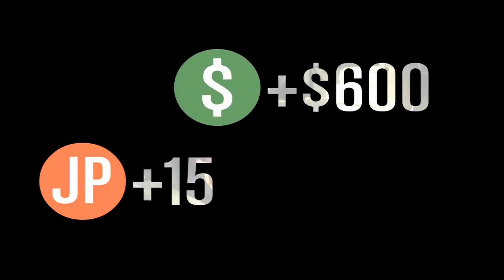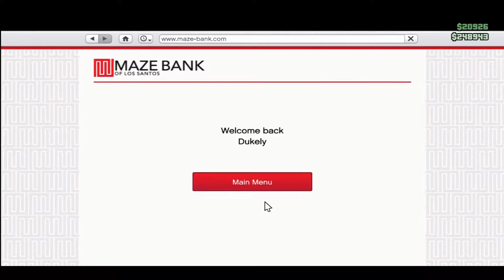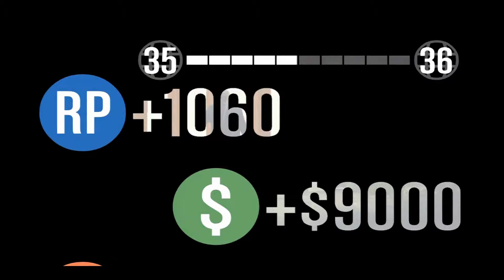GTA Online: Ep.3 - Easy Hit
About the Video: My friend Max joins me for some GTA Online!